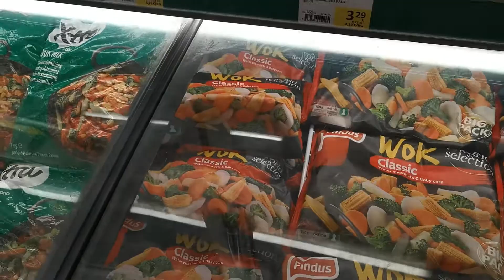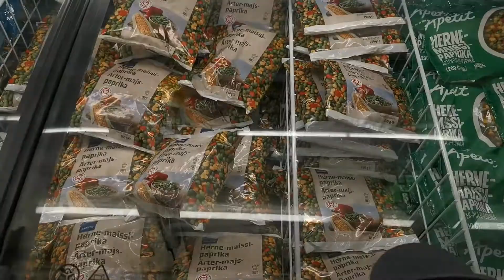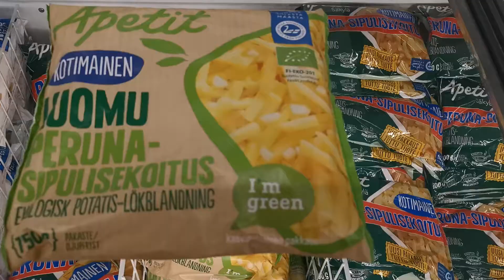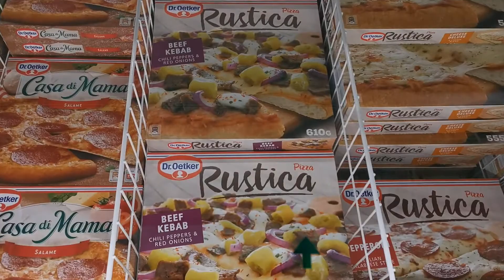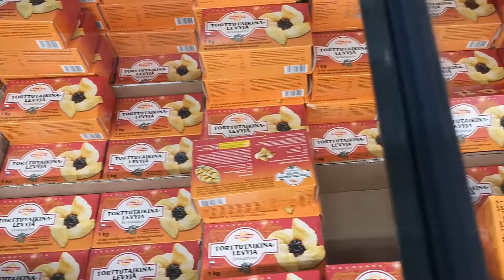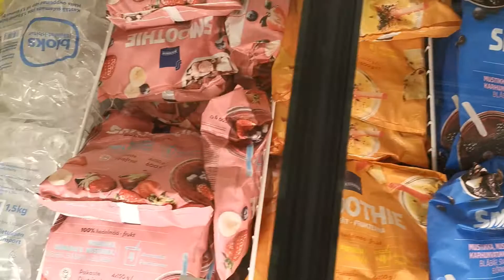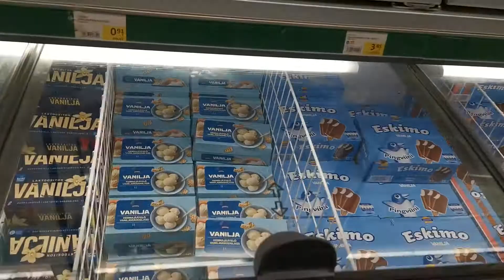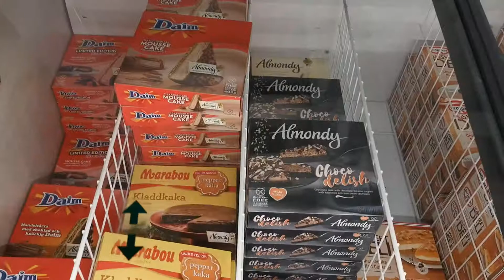A Lot's of Frozen ready to eat food product available in supermarket prisma Helsinki Finland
Here you can see my all video.😊👇🏻

Welcome to Happy Feet family.